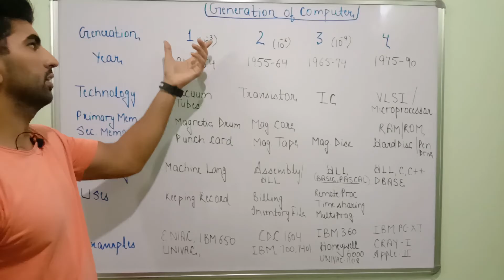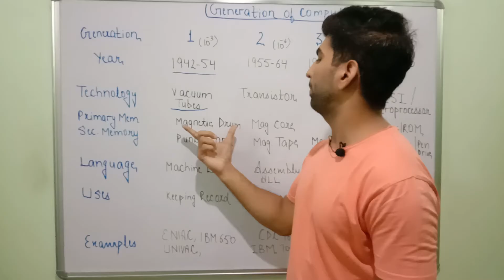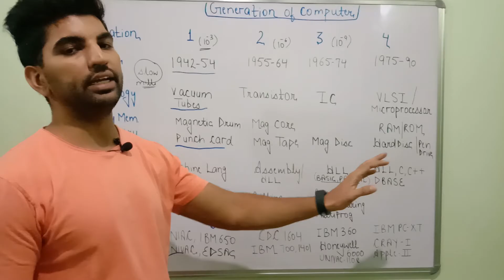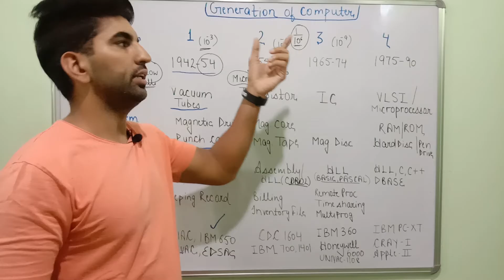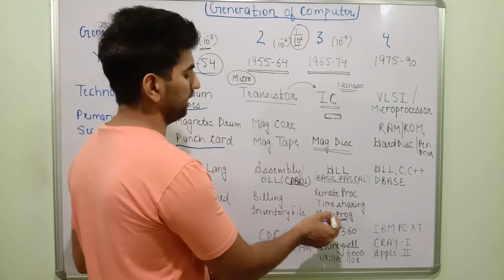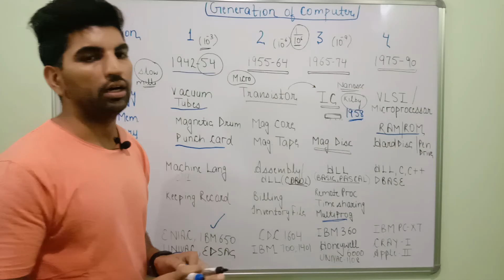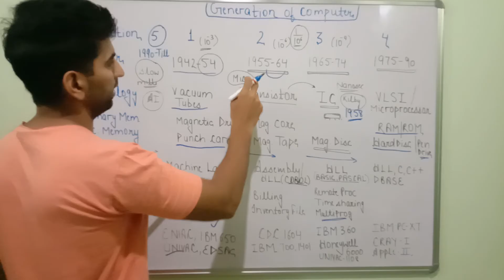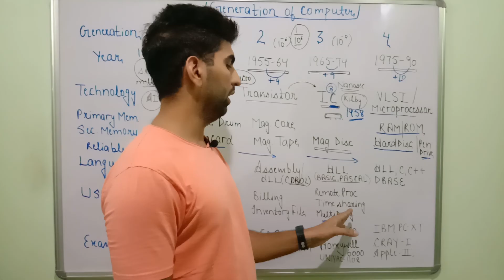Generations of computer Day-3//computer fundamental //By Bhupi Dahiya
Generations of computer in hindi (कंप्यूटर की पीढ़ी) //computer fundamental //By Bhupi Dahiya

Hssc computer classes in hindi
hssc computer previous year question
hssc computer question in hindi
hssc computer class
computer basics
computer classes